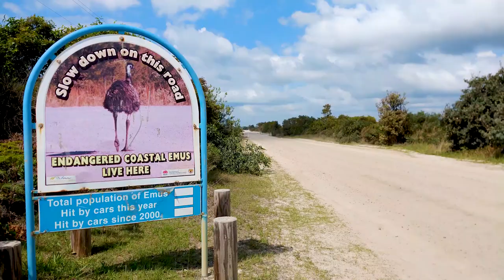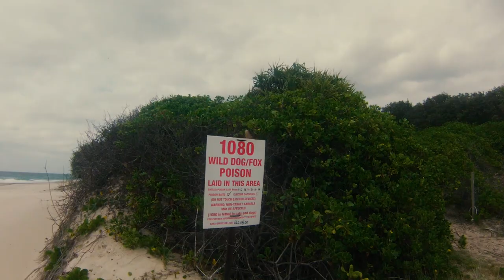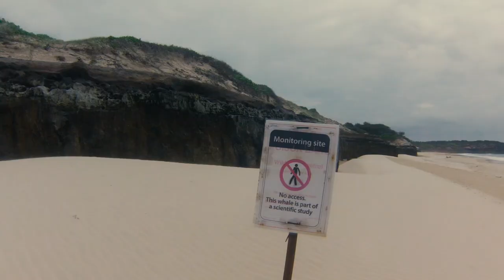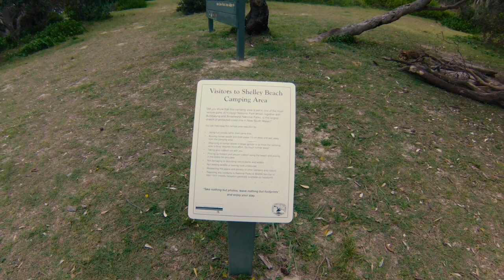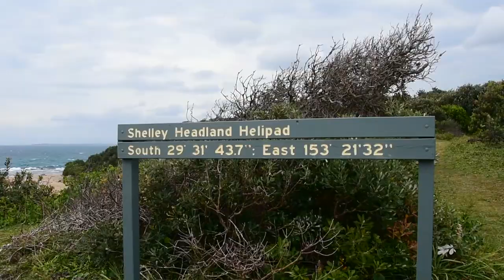Solo Overnight Camp, MTB Explore and Relaxing Coastal Hike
Join me on a fun weekend of camping and exploring in the Yuraygir National Park.
My simple out-of-the-car camp on the shores of the beautiful Lake Arragan, a shallow coastal lagoon located in sub-tropical northern New South Wales, Australia.

Day 1 I set out on a 49 km mountain bike ride that takes me off the beaten track where I hope to find a route to an old campsite of mine on Candole Creek that is suitable for a future bike packing trip.

Day 2 is a little more relaxing, I walk the 12 km return to Shelly Head from the Lake Arragan and Red Cliff campgrounds.